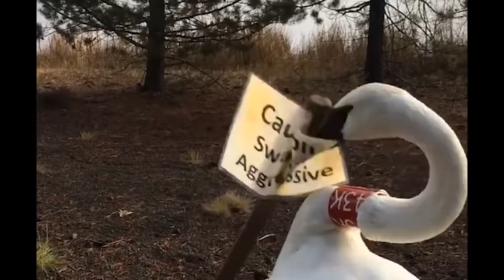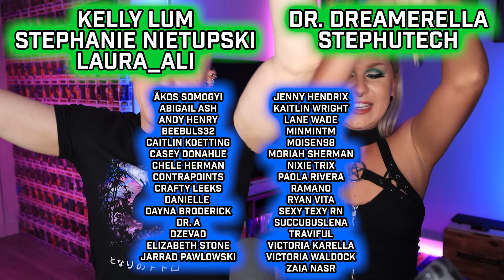SHE PAID NOTHING for a $2000 SHOPPING SPREE! Reality TV! Extreme Couponing (S01E01)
Today we meet J'aime and Tiffany and witness their Extreme Couponing habits! They both do thousands of dollars of shopping for practically nothing, $1200 to $100 and $550 to $5!

The video is rotated due to restrictions.

And also now available on TEESPRING!